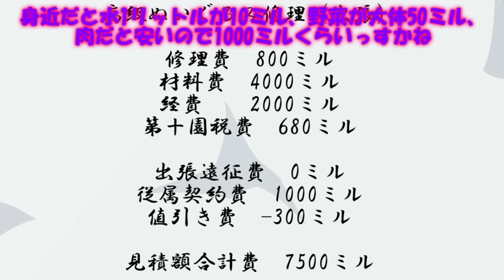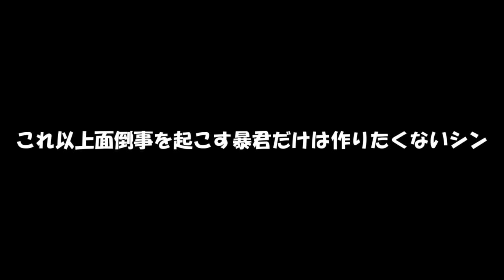専属神篇第3幕東京異変267話「ネガティブ職人」